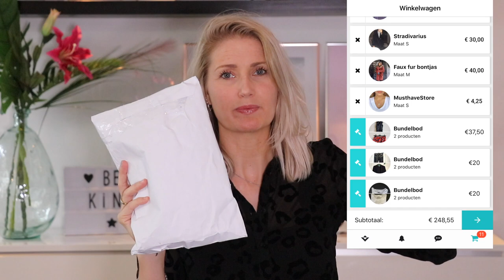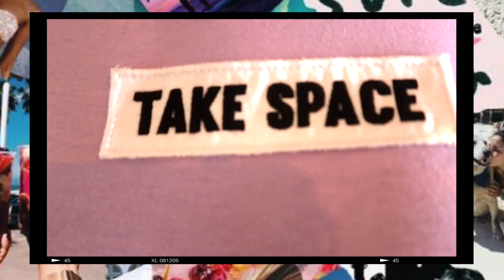UNITED WARDROBE SHOPLOG / HAUL & VERKOPEN | 2E HANDS KLEDING | Diesna Loomans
Hier vind je mijn United Wardrobe linkje met 5 euro tegoed voor nieuwe leden Laat mij even weten of je deze video leuk vond, want dit is weer even iets nieuws voor mij..

(Fan)post..?
Social1nfluencers
t.a.v. Diesna Loomans
Rietlandpark 333
1019 DW Amsterdam

De social code:
* Shop tegoed heb ik gekregen.